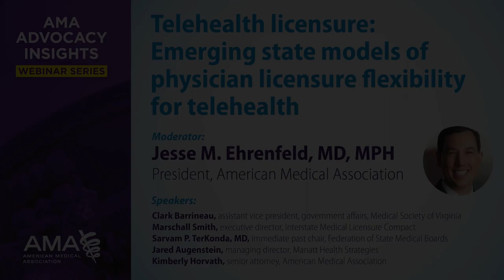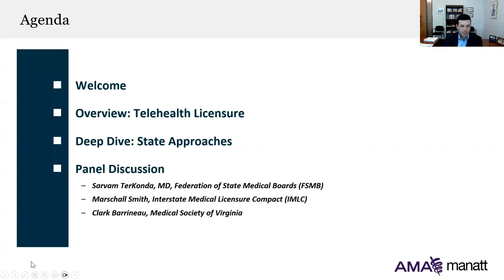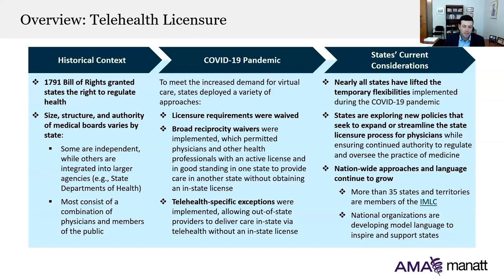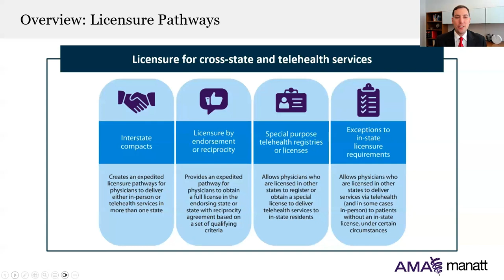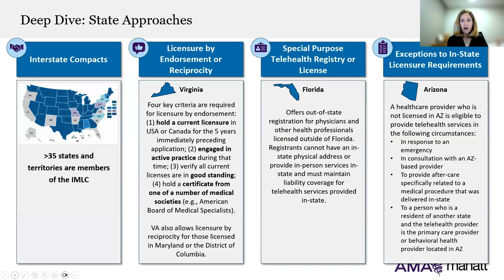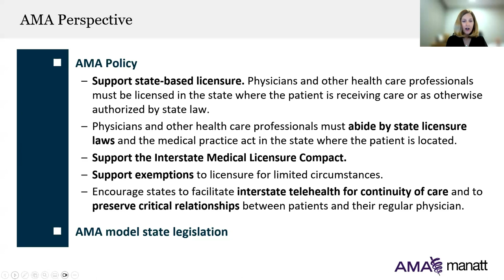Emerging state models: Physician licensure flexibility for telehealth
COVID-19 greatly accelerated the adoption of telehealth, and now three years later, states are exploring new policies to expand or streamline the state licensure process for physicians while ensuring continued authority to regulate and oversee the practice of medicine. Hear about some of the latest approaches being considered and implemented in states—and what physicians are experiencing—in this Advocacy Insights webinar moderated by AMA President Jesse M. Ehrenfeld, MD, MPH.

🩺 The AMA is your powerful ally in patient care.

📺 Follow the AMA on YouTube:  @americanmedicalassociation

📲 Download AMA Connect for news, podcasts, video updates and learning in one place